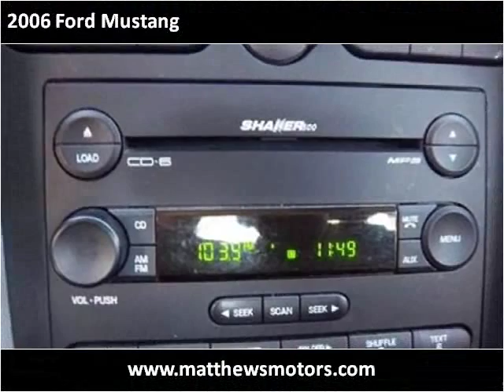2006 Ford Mustang available from Matthew's Motors Inc.